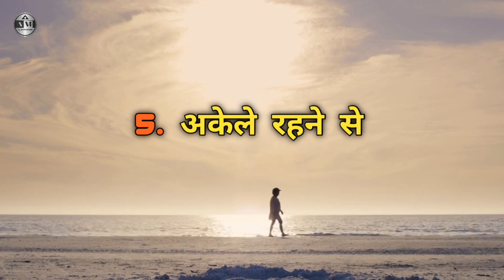6 चीजों से कभी मत डरना | Powerful Motivational Video | Motivational Quotes By ajmotivationvideos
6 चीजों से कभी मत डरना | Best Powerful Motivational Video in Hindi By ajmotivationvideos| Inspiring Video

never be afraid of 6 things
motivational video
inspiring video
motivational quotes in hindi
quotes
motivation
best motivational video
hindi motivation